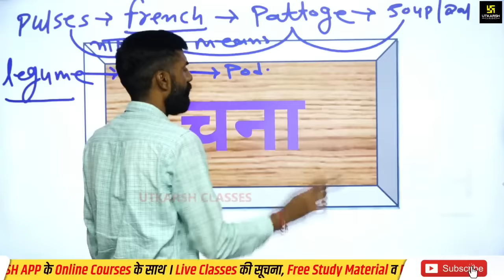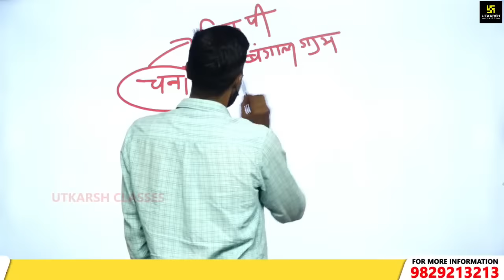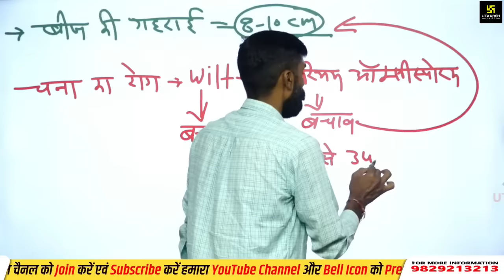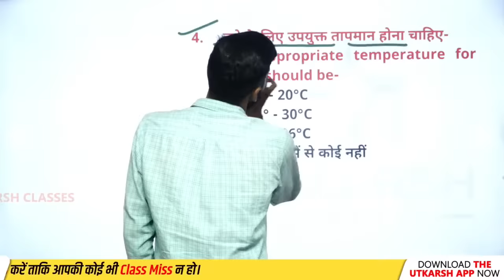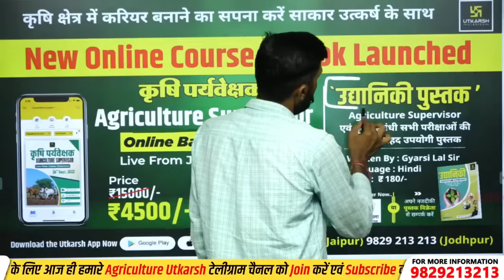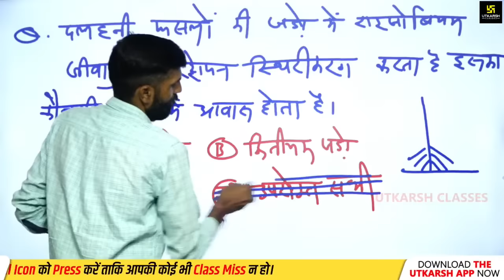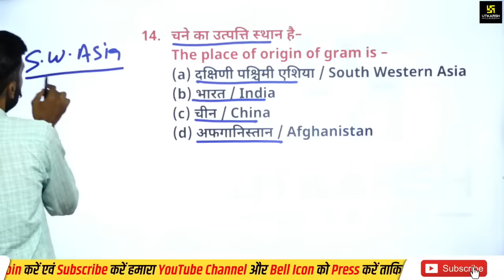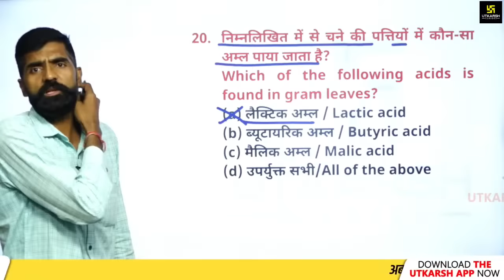Gram ( चना ) #71 | Agriculture | Agronomy | Agriculture Supervisor Exam 2024 | Gyarsi Lal Sir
कृषि पर्यवेक्षक अभ्यर्थियों के लिए किसान सीरीज 2.0 नए अंदाज में  -

इस विशेष क्लास में आपको Gyarsi Lal Sir  द्वारा Agronomy के अति महत्त्वपूर्ण प्रश्नों के माध्यम से 360 Degree अध्ययन करवाया जा रहा है I जो Agriculture Supervisor Exam 2024 की तैयारी कर रहें विद्यार्थियों के लिए अत्यंत उपयोगी सिद्ध होगा I अतः इस क्लास को पूरा जरूर देखें I

कृषि क्षेत्र में कॅरियर बनाने का सपना करें साकार उत्कर्ष के साथ"✨✨
🔴कृषि पर्यवेक्षक बनने का सपना करें साकार उत्कर्ष एप में उपलब्ध कृषि पर्यवेक्षक ऑनलाइन कोर्सेस के साथ :-
🔴IBPS AFO का नया बैच प्रारंभ;-
✅ ऑनलाइन कोर्स अथवा ऑफ़लाइन बैच की पूछताछ के लिए: 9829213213 पर सम्पर्क करें